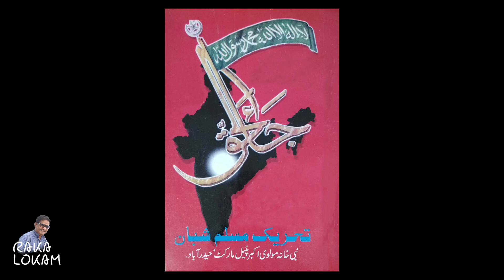The Real Reason Behind Muslims' Million March | Raka Lokam | K R Sudhakar Rao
Camera-Editing-Gfx : Surya